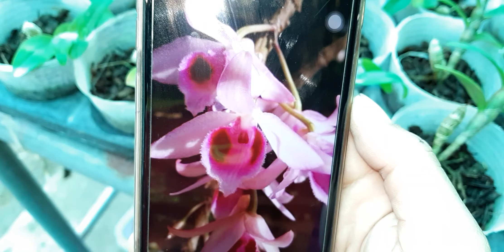Giả Hạc Nù Tam Bố & Thác Khói . 02/10/2019 . 0908.846.804